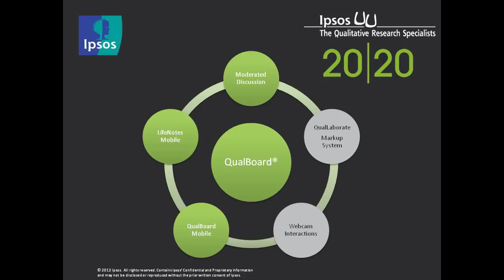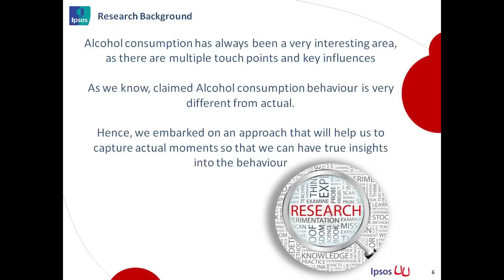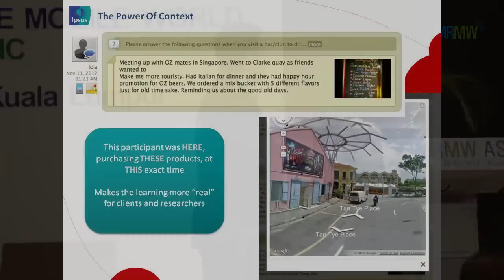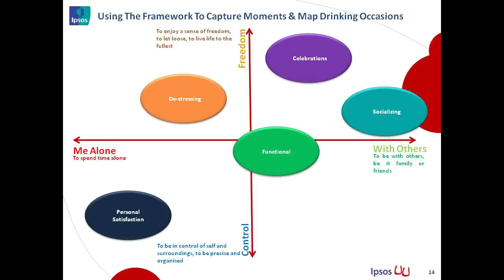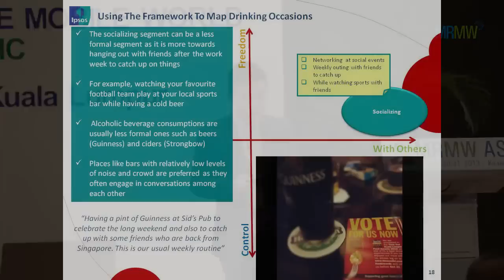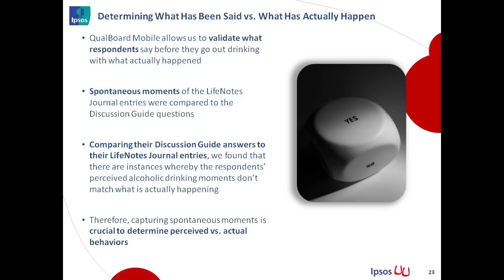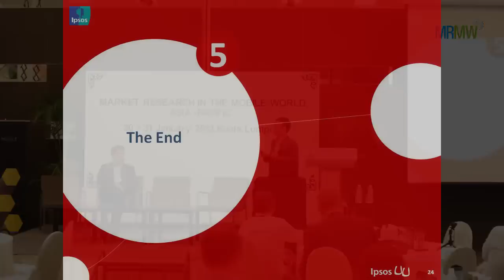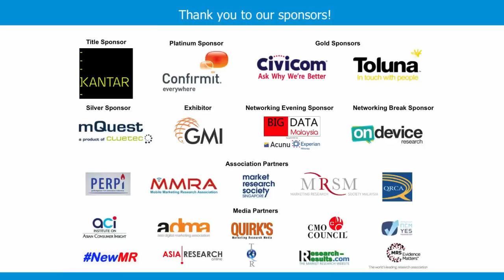Developing a Product Behaviour Framework - 2020 Research and Ipsos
Presented by Isaac Rogers, CIO, 20/20 Research & MC Lai, Head of Qualitative, Ipsos
at Market Research in the Mobile World Asia-Pacific
30-31 January 2013, Kuala Lumpur, Malaysia